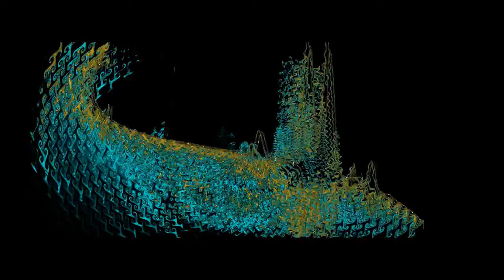Trance For Today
A new visualization from my CD Echoes of Spirit featuring Native American Flute, Percussion, Synthesizer and Sony Acid Loops